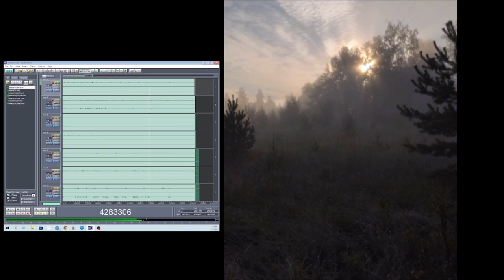Emperors morning jazzmix 07092022 Holopainen